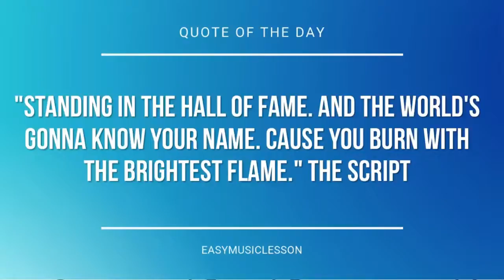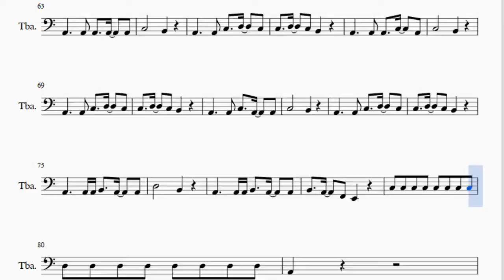Tuba Sheet Music: How to play Seven Nation Army by The White Stripes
Here is a sheet music/tab video on the song Seven Nation Army by The White Stripes on the tuba. A tuba sheet music arrangement which is transposed to notes that are easily played by tuba, for the song Seven Nation Army by The White Stripes.

EasyMusicLesson2 teaches you to play the your favorite instrument, through well-arranged sheet music so that you too can learn how to play Seven Nation Army by The White Stripes on the tuba as fast as you can. A tuba sheet music with backing tracks to help your play the song better.

Notes of the tutorial:
A2     A2 C3   A2   G2
F2       E2
F2       E2
F2       E2
F2       E2 A2 A2 A2
A2 G2 A2 G2 A2   A2   A2
A2 A2
E3 E3 D3 D3 C3   B2   A2
A2 A2 A2 G#2   G#2   A2
A2 A2
A2 A2 A2 A2 A2   A2   A2
A2   C3 A2 A2 A2
F2       E2
F2   G2   F2 E2
F2       E2
F2       E2
F2       E2
F2       E2
C3 A2 A2 E2
A2 G2 A2 A2 A2   A2   A2
A2 A2 A2
A2 A2 A2 G#2 G#2 G#2 A2
G2
A2 G2 A2   A2   A2   A2
A2 A2   G#2   G#2   A2
A2 A2
A2 A2 A2 A2 A2   C3   A2
A2 A2   C3 A2   A2
A2     A2 A2   A2   A2
C3       B2
A2     A2 C3   D3   C3
C3       B2
C3   D3   C3 B2
C3       B2
A2     A2 A2 B2   A2   A2
D3       B2
B2   A2   F2 E2
A2